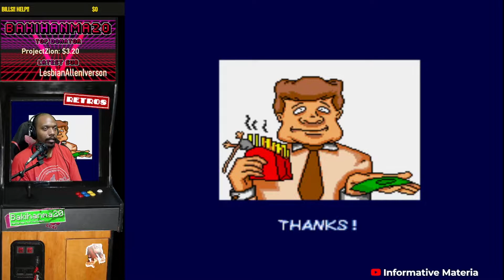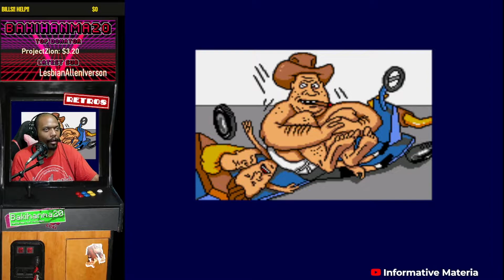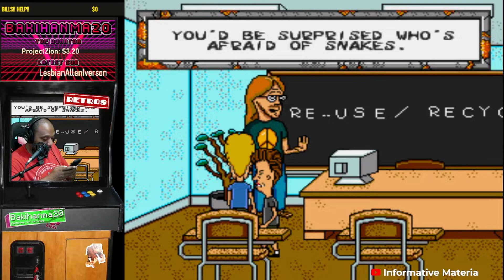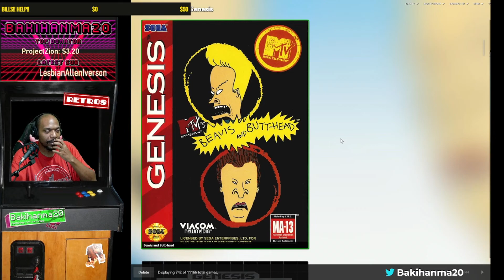Beavis and Butthead (SEGA) Full Playthrough!! - Informative Materia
I have been just tryna knock out games as of late before i go hard with this fromsoftware marathon! So enjoy! And YES i used save states but only at one part and its because i kept getting back to that exact spot with full health and it was to save time. ENJOY! More to come! In this run i show you both endings as well!! @BakiHanma20